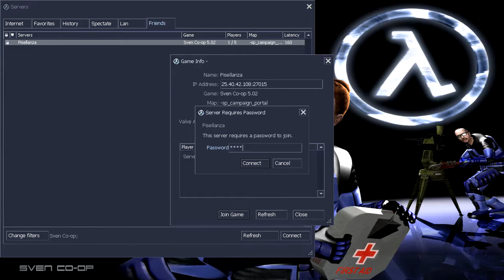Sven Coop Walkthrough 5 - Esplodono i Pini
I nostri eroi non passano nemmeno da una porta quindi con la difficoltà che è troppo alta si sceglie una via drastica